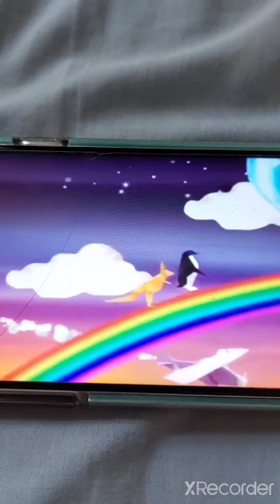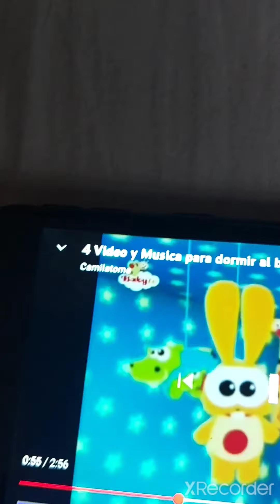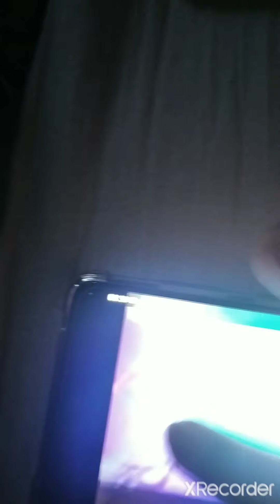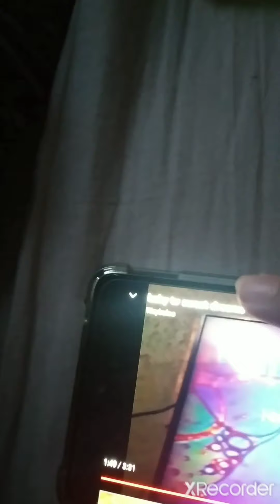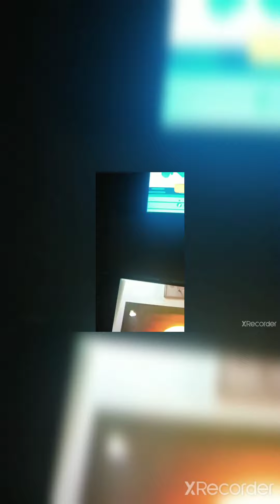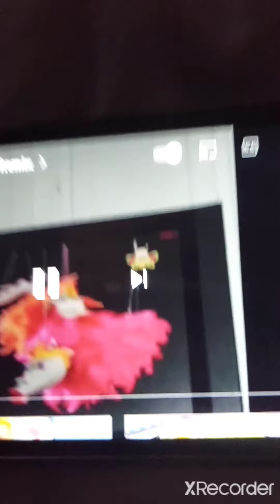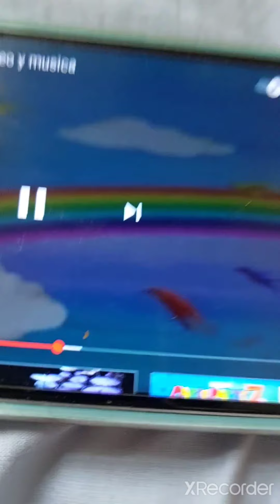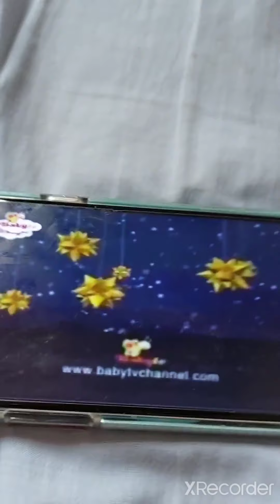Baby TV Twinkle Star